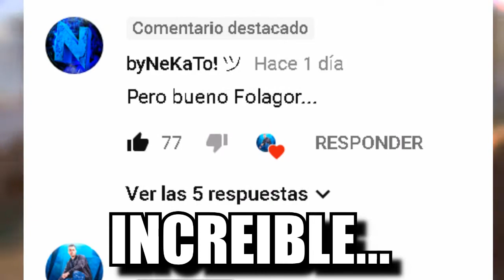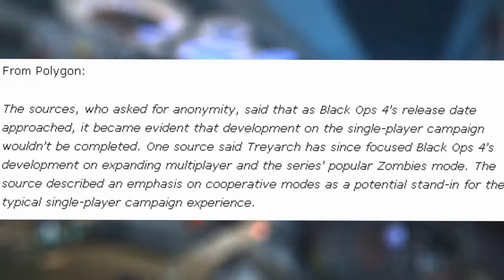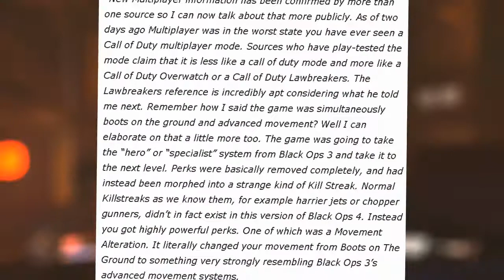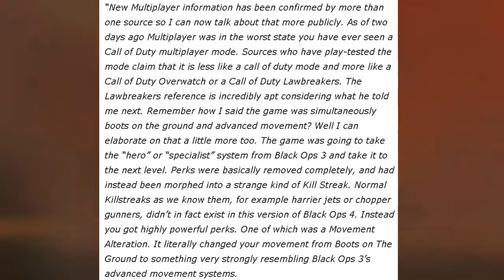"YA JUGARON BLACK OPS 4 y DICEN QUE ES UN DESASTRE...!" ⚠NUEVA INFO FILTRADA DE BO4⚠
YOUTUBERS YA HAN JUGADO BLACK OPS 4 y SE DICE QUE ES UN DESASTRE 😱⚠
(RUMORES Y FILTRACIONES)

LIKE Y SUB PARA MÁS VIDEO EPICOS COMO ESTE 👌💪💙

►HAGO DISEÑOS GRATIS (Banners, Logos y MÁS)!

★LA HISTORIA DE NINJA EL MEJOR JUGADOR" de Fortnite Battle Royale!
★ MANDARE LOS SALUDOS EN EL SIGUIENTE VIDEO ;)

► ¡Sígueme!

•Vídeo creado y subido por NeKaTo! ツ

•TAGS (ignorar)

BLACK OPS 4 ACTIVISION OFICIAL REVEAL
Guias Tacticas ESP NOTICIA COD 2018
Tweet Marcus Sellars Black Ops 4 Nintendo Swicth
COD 2018 NEW INFO!
Black Ops 4 INFO OFICIAL (GUERRA MODERNA) !
Black Ops 4 - FIRST COD 2018 INFO!
Ali-A
call of duty black ops 4 nuclear gameplay
call of duty black ops 4 gameinformers!